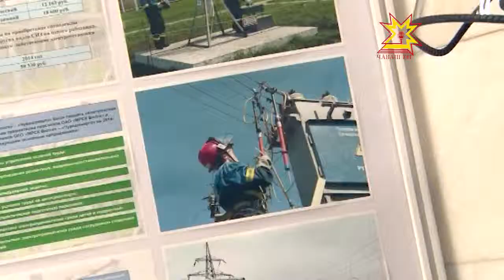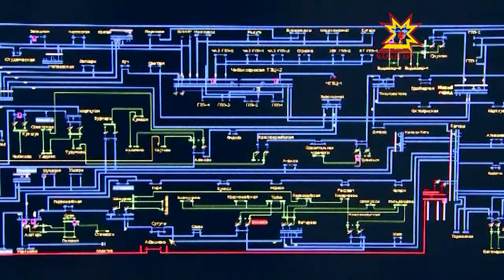Энергетики отметили свой профессиональный праздник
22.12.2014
Сегодня в республике поздравления принимали энергетики. Люди, которые всегда стремятся обеспечить бесперебойное электроснабжение домов, заводов и социальных объектов отмечают свой профессиональный праздник.